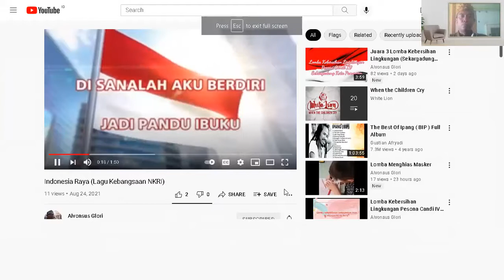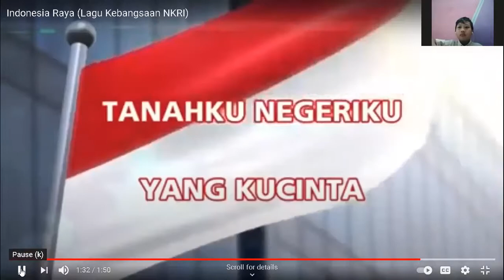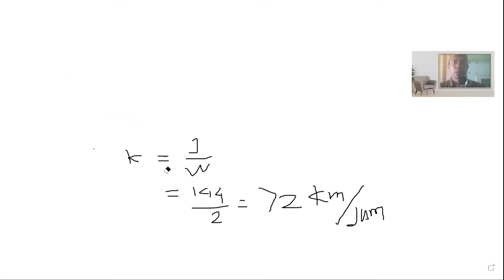Pembahasan Matematika Jarak Kecepatan Waktu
Pembahasan Matematika Jarak Kecepatan Waktu, kelas 5 SDK Sang Timur Pasuruan